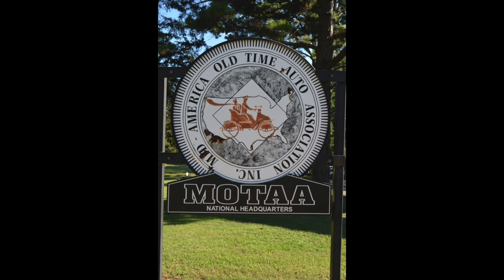20120922 - Petit Jean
Petit Jean Car Show - September 9, 2012